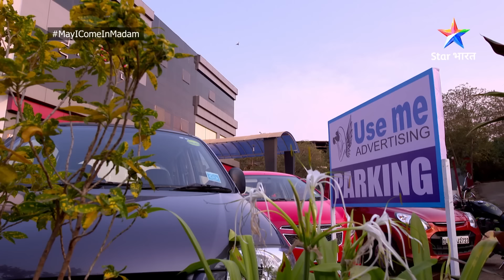FULL EPISODE -4 || May I Come in Madam || Daagdaar Shirt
Description : -
Ye kahaani hai ek bechaare insaan Sajan ki, jo apni sasural se hai pareshan... Biwi Kashmira ke sath akele mein use milta nahin hai chance! Aise mein sundar si boss Sanjana mein Sajan ko nazar aane lagta hai apni mushkilon ka hal... Lekin kya Sanjana Madam daalengi Sajan ko ghaas? Jaanne ke liye dekhiye 'May I Come In Madam'.